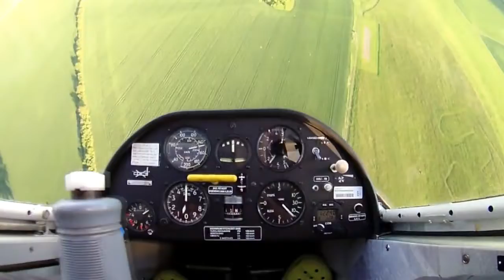Episode 43 : Très fragile 2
Crédit musique : Cheese N Pot-C - Take It Personal Pan Pizza Party